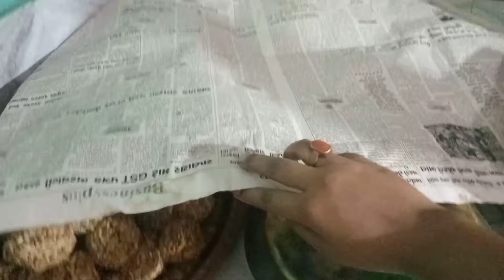LOKKHI PUJO SPECIAL || SREETAMA'S VLOG